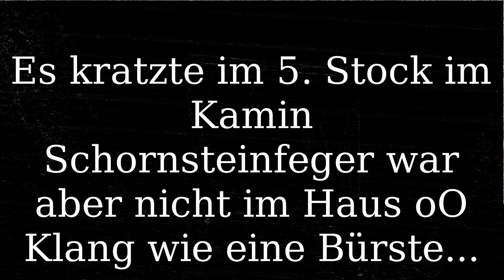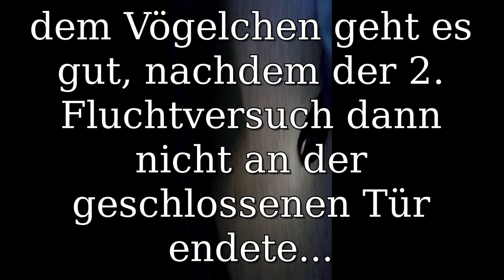safed a life today Raven rescued untoasted of chimney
aus dem Leben und mit dem Leben der anderen.